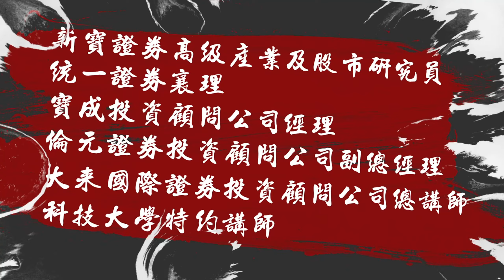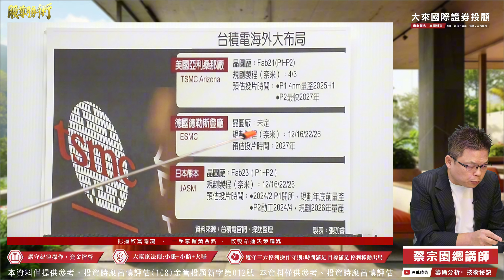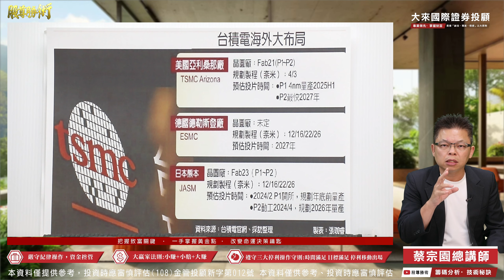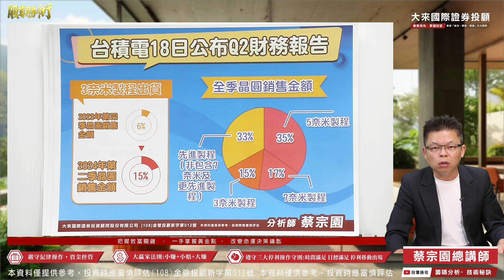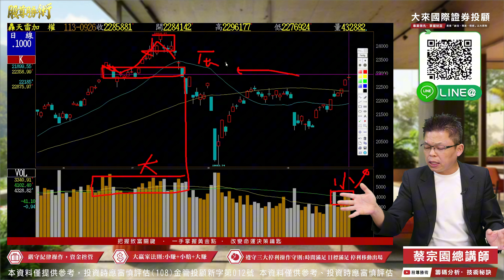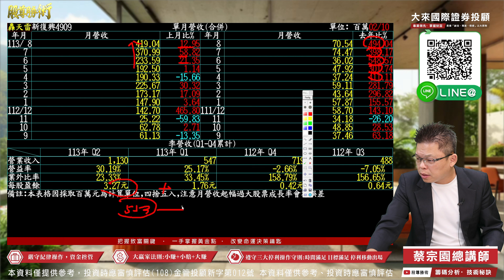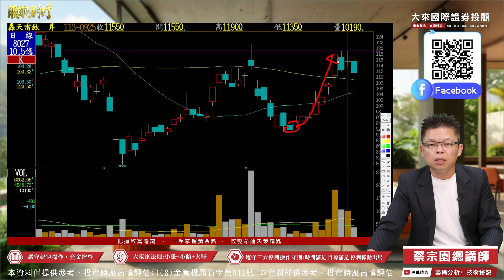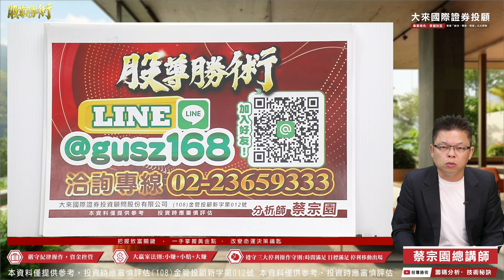台積電領軍衝關，見證重回千金!個股差異變大，留意價差操作!｜1130926 股尊勝術｜台積電